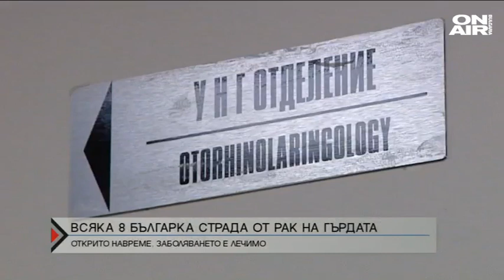Директно: Расте броят на новооткритите случаи на рак на гърдата у нас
Ракът на млечната жлеза остава най-значимото социално заболяване с висок процент от близо 30 на сто от всички злокачествени заболявания при жените. Статистика сочи, че през последните 40 години броят на новооткритите случаи с рак на гърдата в страната нараства непрекъснато.